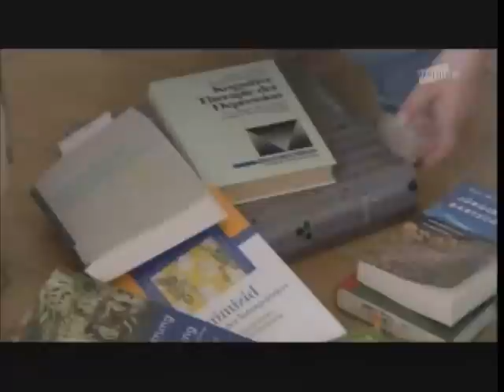La Psychopathie Partie 1